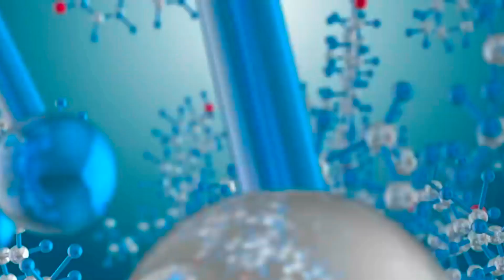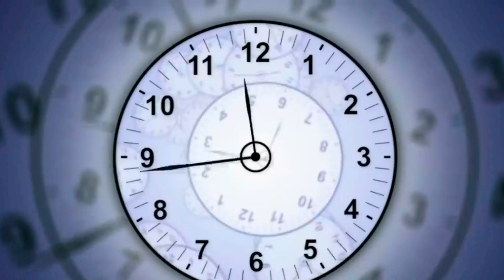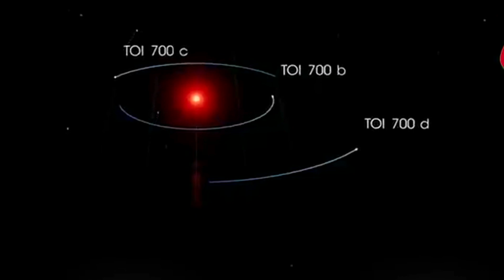TESS Telescope Found New Planets Better than Earth!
Billions of Habitable Planets in the Universe
The Story of Our Universe Documentary
What if you wake up and see THIS instead of the sun
They Discovered Asteroid That's Older Than Our Solar System
What does the speed of light look like on earth?

Earth! One such planet in the whole universe on which there is only life. But is this true? Is there really life on earth in this whole universe? The more important this question is, the more complicated it is. Because the farthest a man can see in the universe, the answer to this question has not been found till date. To find answers to all these questions, NASA has sent several missions to the Universe. In which Kepalr and TESS are most important. Whose mission was to search for Extra Terrestrial life as well as to find such Exoplanets which are habitable and humans can be settled on it in the future. (@sajjtv )
keplerth
new planets
planets